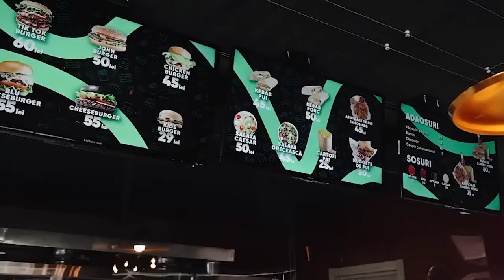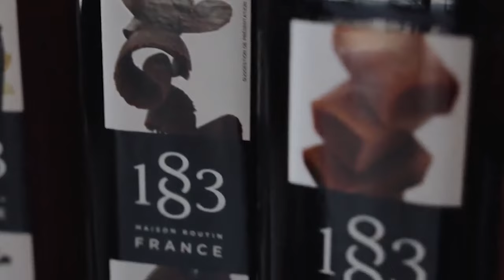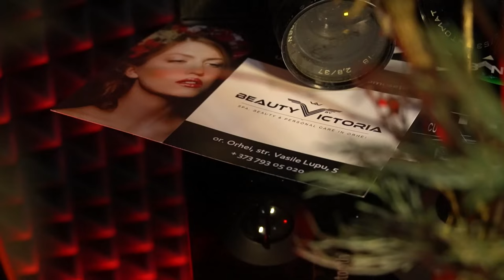Gheorghe Gonța - Cum sparge audiențele, cel mai ”borzîi” invitat și războiul din Ucraina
Jurnalistul Gheorghe Gonța este invitatul primului episod Bandstage. Îl veți descoperi pe Gheorghe Gonța nu doar ca jurnalist, dar și ca OM, tată și cetățean cu viziuni critice. Discuția noastră trece ușor de la copilăria jurnalistului și a copiilor săi, la realitatea dură pe care o trăim în aceste zile - ”războiul din Ucraina”
Gheorghe Gonța ne spune deschis cum îi ”trăsnește” pe invitați cu întrebări la care nici nu se așteptau, dar și cine a fost cel mai ”borzîi” invitat al emisiunii Puterea a Patra.

BANDSTAGE © & Ⓟ 2022